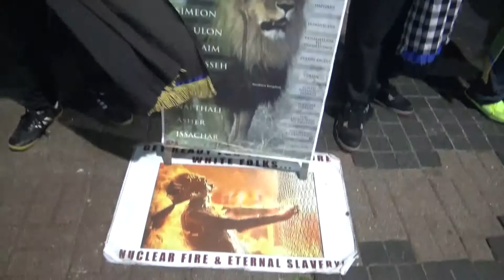PEOPLE IN AMERICA WILL GET CAUGHT SLIPPING WHILE THEY FEEL SECURITY